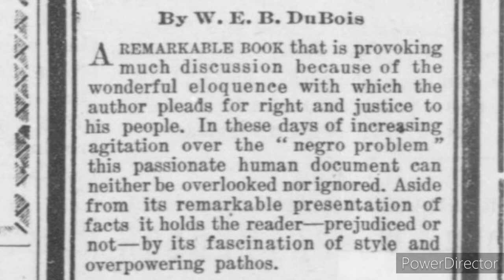W.E.B DuBois 1904 -"The Negro Problem" Stateless Persons Options Nationality